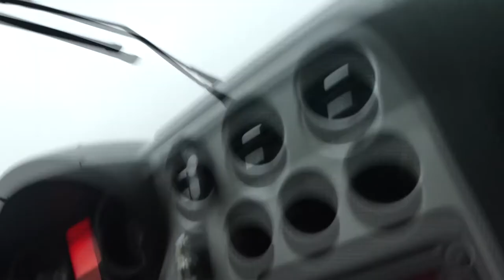SNOEPJES PROEVEN - VLOG 263 👠 MAMMA OP HAKKEN